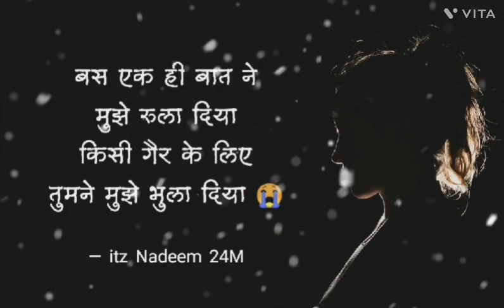kisi begane ki khatir tumne apno ko bhula diya status